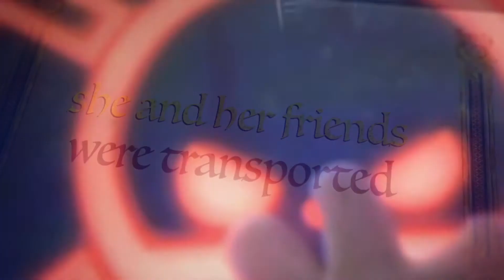passport and water heater water is